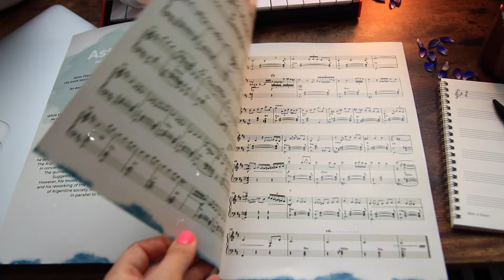Chiquilín de Bachín - Astor Piazzolla + sheet music